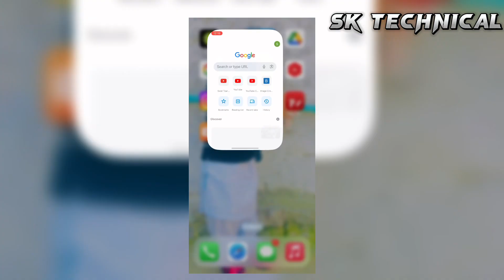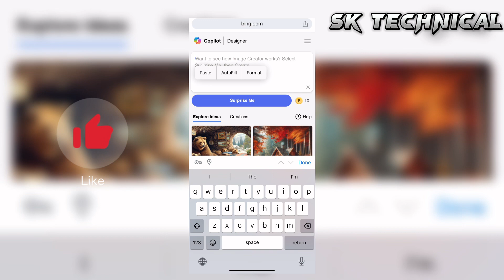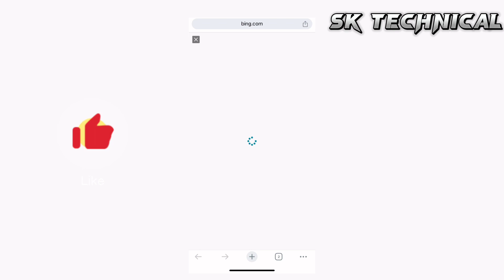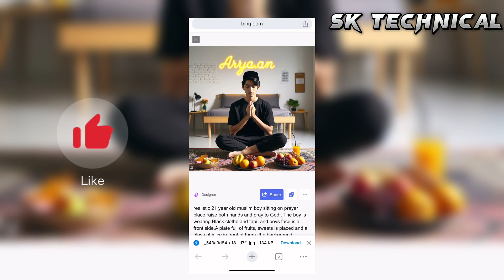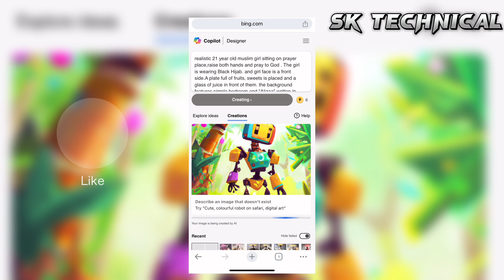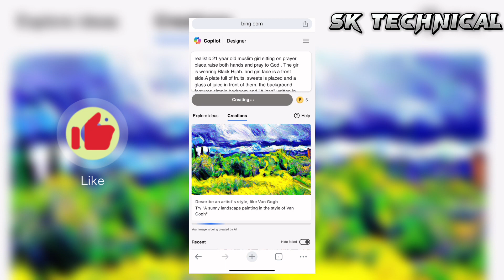Trending Ramzan Boys & Girls 3D Ai Name Image Creator | Ramzan Mubarak photo editing | bing Ai Photo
PROMPT ( 1 )👇
For Boys

realistic 21 year old muslim boy sitting on prayer place,raise both hands and pray to God . The boy is wearing white clothe and tapi. and boys face is a front side.A plate full of fruits, sweets is placed and a glass of juice in front of them. the background features,simple bedroom and "Aryaan" written in yellow neon font on white wall.

PROMPT  ( 2 )
For Girls

realistic 21 year old muslim girl sitting on prayer place,raise both hands and pray to God . The girl is wearing white Hijab. and girl face is a front side.A plate full of fruits, sweets is placed and a glass of juice in front of them. the background features,simple bedroom and "Alizaa" written in Pink neon font on white wall.

You Can Check Out this video 👇

PSL 2024 Peshawar zalmi cricket T Shirt With Name 3D image | PSL photo editing | Microsoft bing ai

Your Queries & Tags for Reference 👇

Ramadan Mubarak
ai photo editng
ai photo editing kaise kare
exam wala ai photo editing kaise kare
bing ai
ai tools
ai avatars
New Trending Sad broken heart ai photo editing
broken heart photo editing
new trending broken heart photo editing
mood off ai photo editing
alone boy ai photo generator
ai avatar
photo editing
bing ai
bing
3d photo editing
bing app